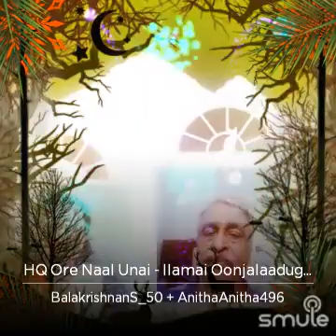Ore Naal Unai - Ilamai Oonjalaadugurathu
I found this awesome recording of "HQ Ore Naal Unai - Ilamai Oonjalaadugurathu" on Smule